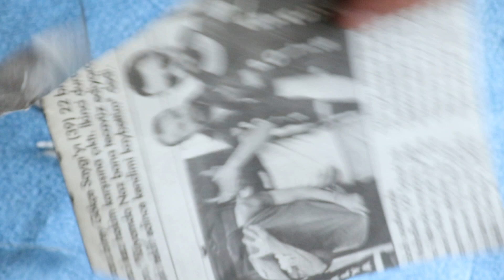gizli kuyruk bıçak yapımı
Bu videomuzda, dilimiz döndüğünce ve elimizden geldiğince gizli kuyruk bıçak yapımını anlatmaya çalıştık, umarım faydalı olmuştur.
Kanalımıza doğrudan destek olmak için süper teşekkür satın alabilirsiniz 🙏

N690 çelik (3mm)
235mm toplam uzunluk
115mm kesici namlu
Epoxy kabza